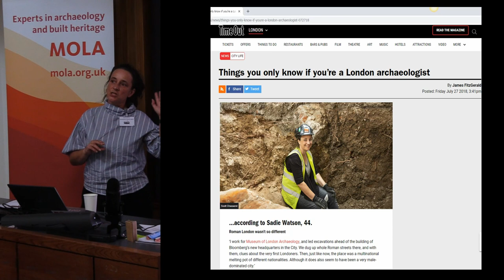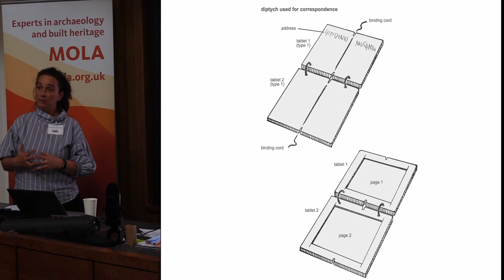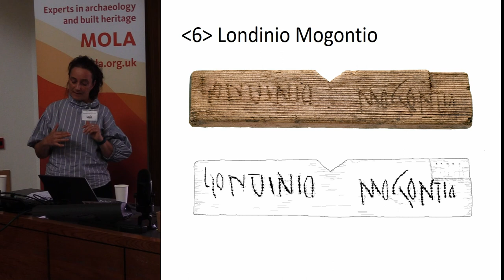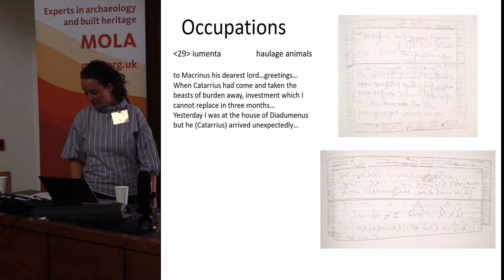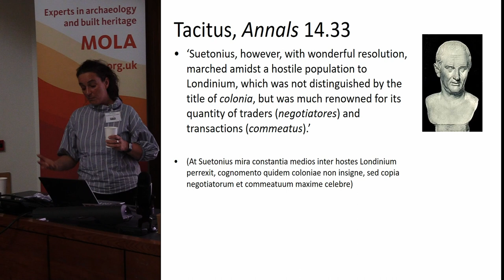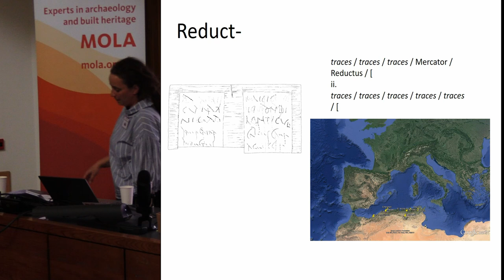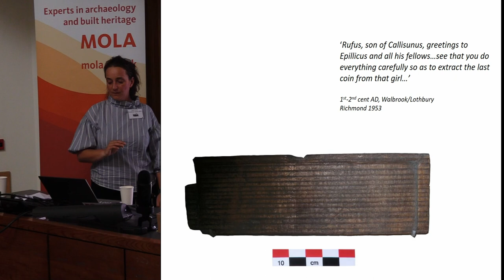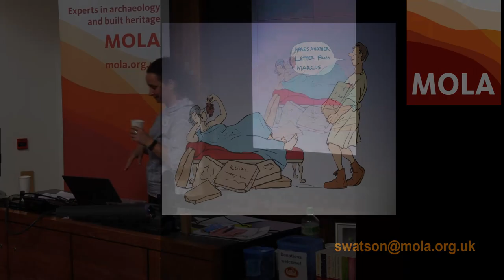Who were Roman Londoners ?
Sadie Watson MOLA